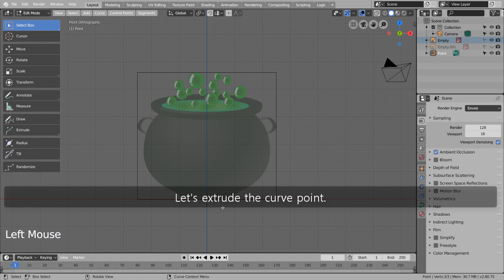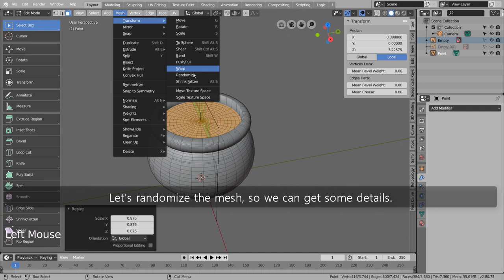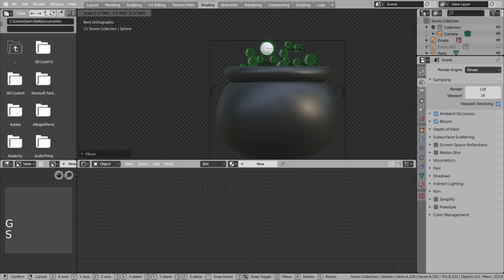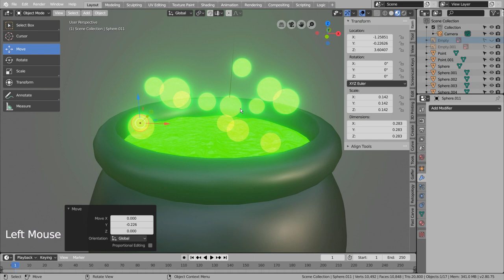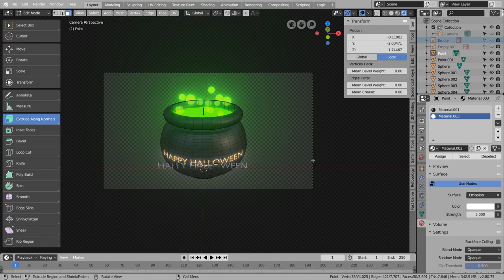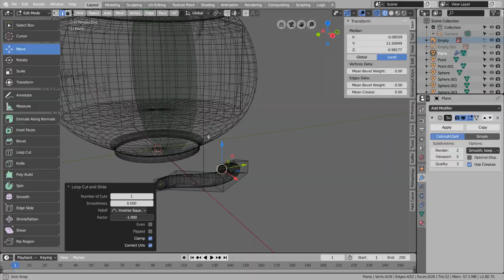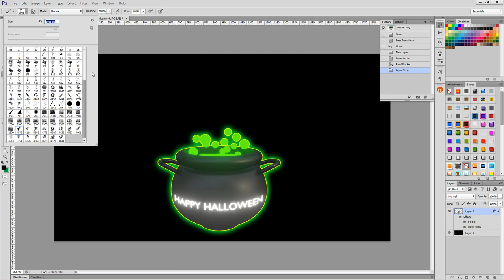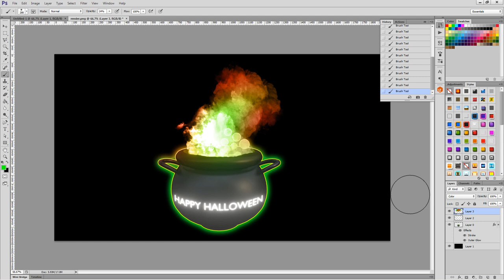Witch's cauldron - Blender 2.8 Tutorial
In this tutorial, we'll learn how to use Boolean modifier to create a witch's cauldron for Halloween.

The reference images used in this tutorial can be downloaded here.

The smoke brush for Photoshop can be downloaded here.

The PBR image used in this tutorial can be downloaded here.